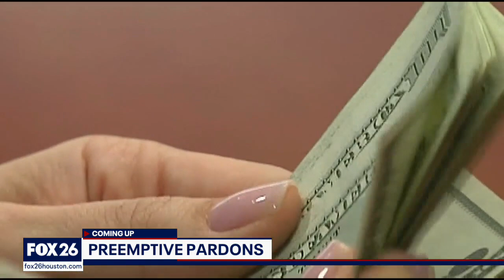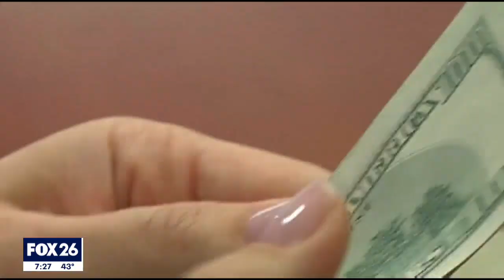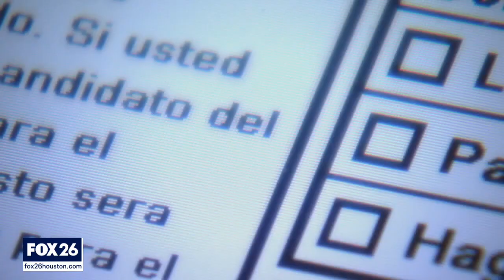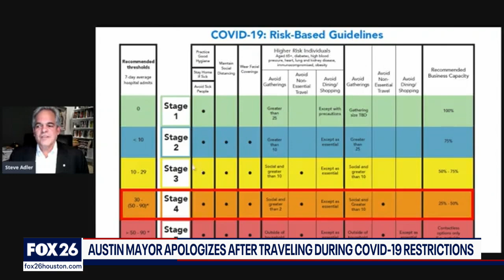What's Your Point? December 6, 2020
This week's panel; Bob Price, Associate Editor Breitbart Texas, Tomaro Bell, neighborhood leader, Carmen Roe, legal analyst and Houston attorney, Tony Diaz, writer educator and host of Latino News and Politics (KPFT). Charles Blain, founder Urban Reform, join host Greg Groogan to talk about President Trump continuing to refuse to accept results of the November presidential election, the preemptive pardons for friends and family that Trump is considering, COVID-19 getting worse before it gets better, Houston granting $30 million in aid relief, the Georgia Senate elections, in Harris County controversy around the new Elections Administrator position, Houston charter amendment proposal to alter mayoral power over city council agenda,  Pastor Willie Davis one on one about Houston's rising crime rate and an apoligy from Austin's mayor.